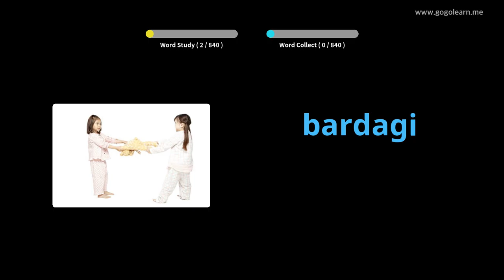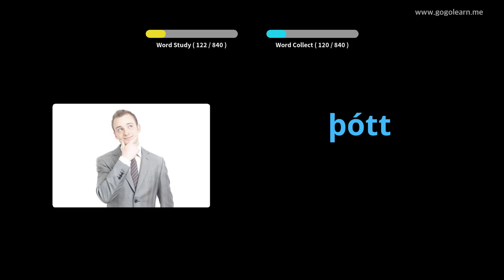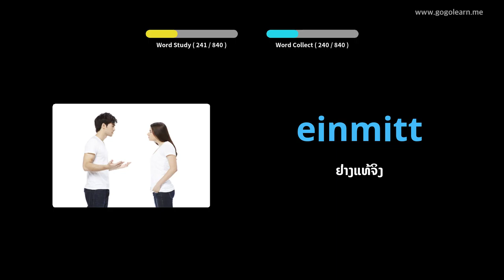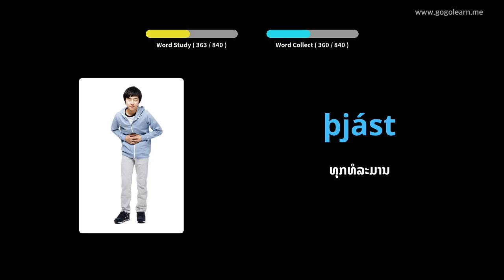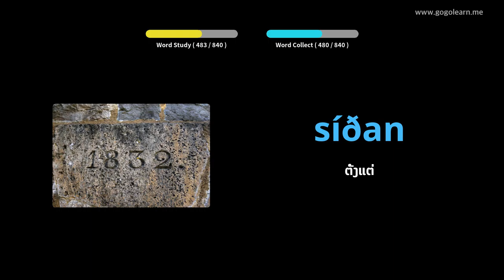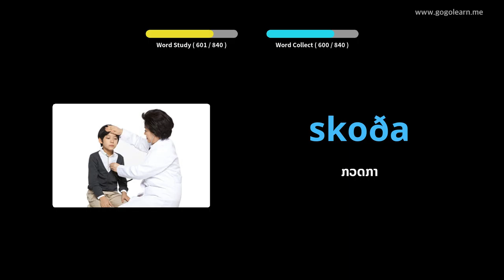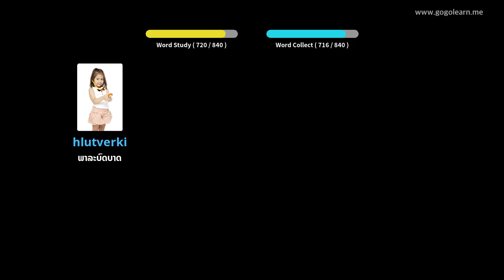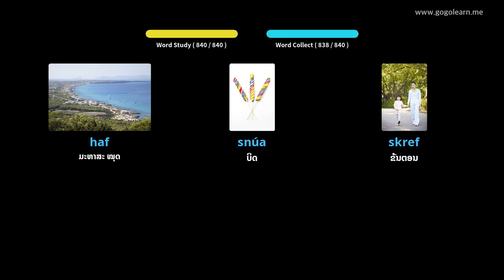ຄຳ ສັບພາສາໄອສແລນຟັງໃນຂະນະທີ່ ກຳ ລັງນອນ | Golearn